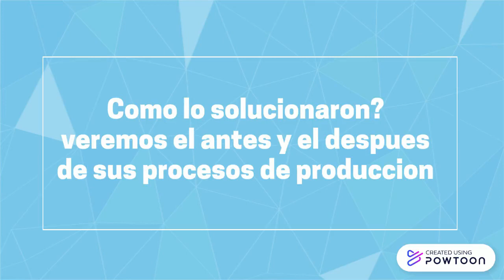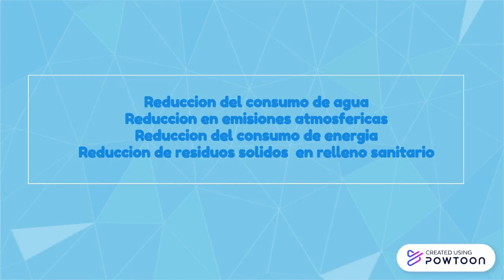CASO PML MAC